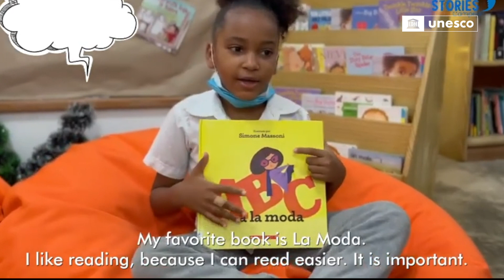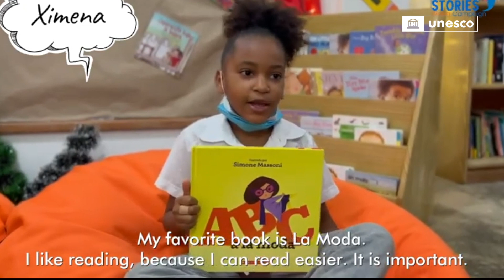My Very Own Library Dominican Republic’ programme awarded UNESCO Confucius Prize for Literacy 2023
My Very Own Library: Cultivating a culture of reading in the homes of children in the Dominican Republic’ programme of the Dominican Republic Education and Mentoring (DREAM) Project is awarded the UNESCO Confucius Prize for Literacy, for its work to promote a reading culture among at-risk students through innovative approaches.